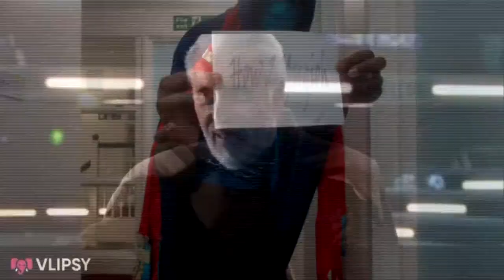Breakdown Powerful Combo